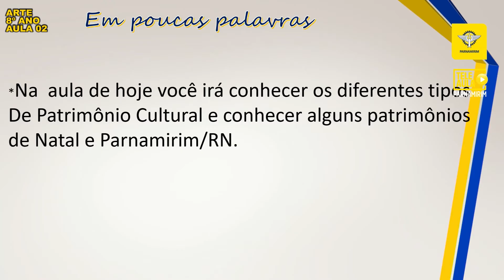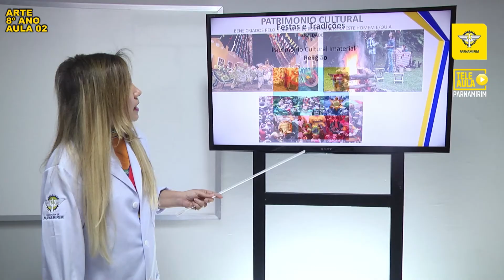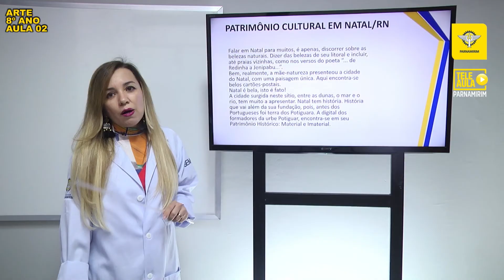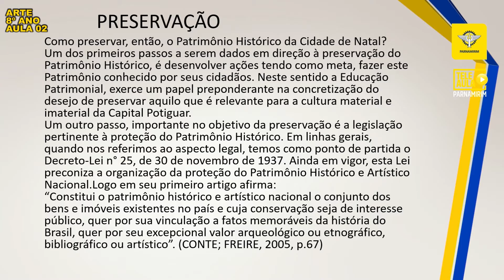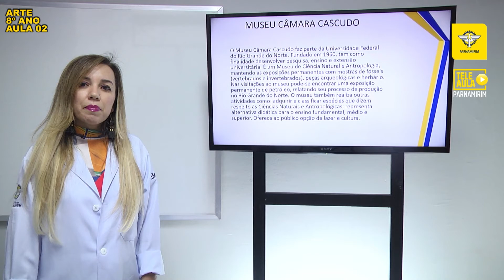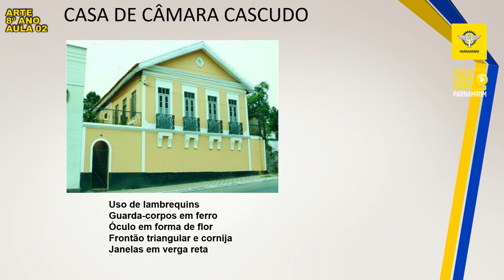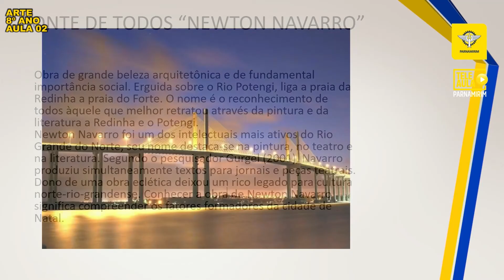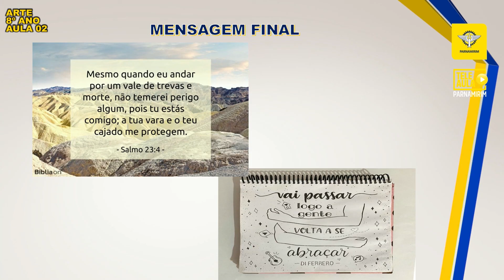TELEAULA PARNAMIRIM - Arte, patrimônio cultural - 8° Ano, AULA 02 (09/09)